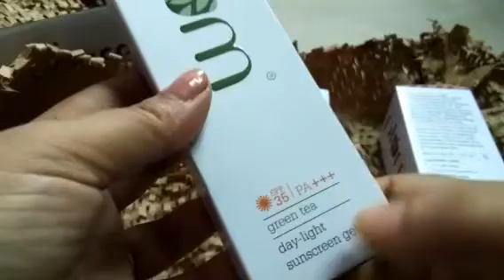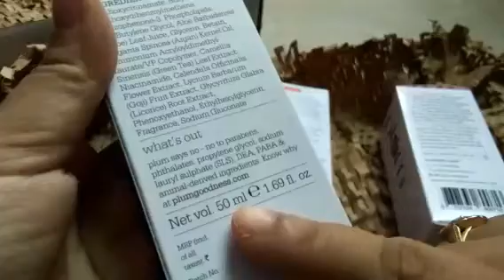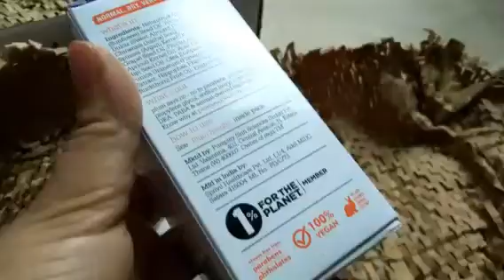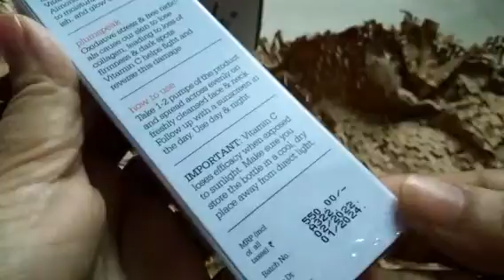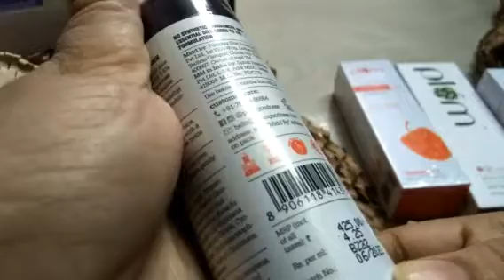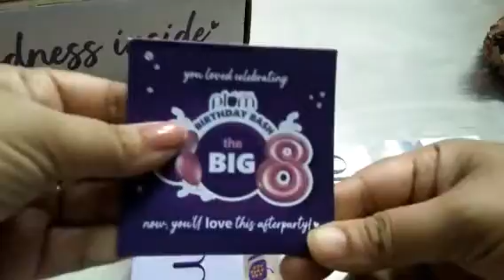Plum 8th birthday Sale#My first purchase from plum#50%off#very excited#happy Time with PAYEL